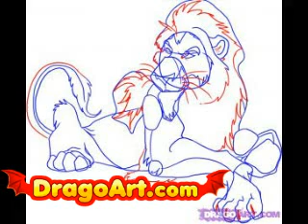How to draw Scar, step by step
learn how to draw scar from lion king step by drawing art artist tutorial tutorials